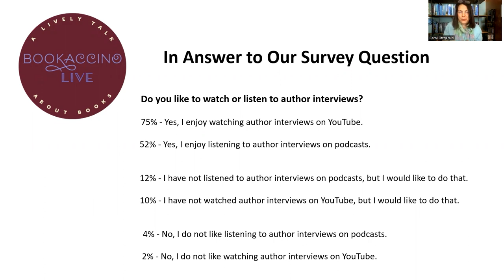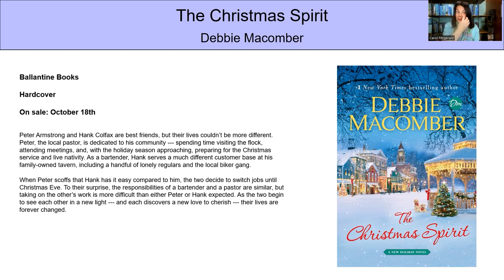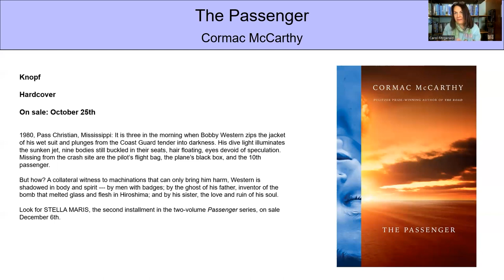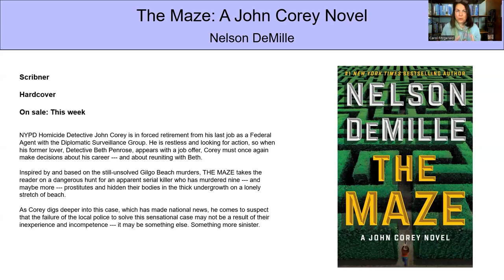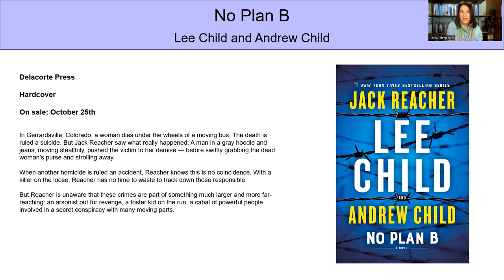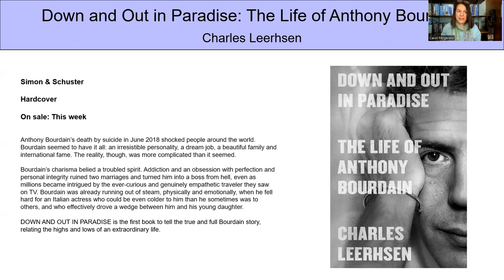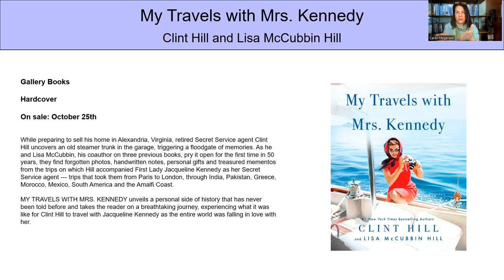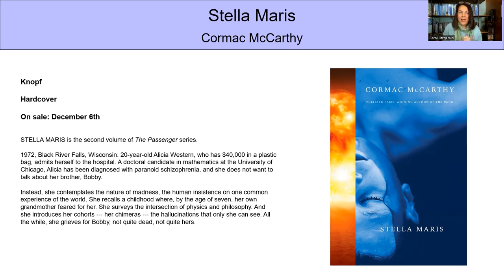"Bookaccino Live!" October 2022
For October 2022's "Bookaccino Live" event, Carol previews upcoming books with October and early November release dates and gives you a sneak peek at December books you might not yet have heard of.

We hope you enjoy, and join us for our next "Bookaccino Live" on November 9th at 2pm ET!

Edited by Jordan Redd